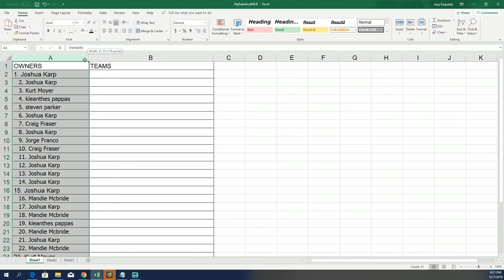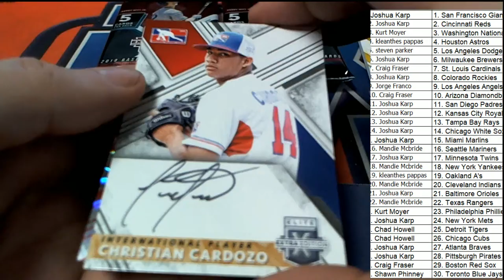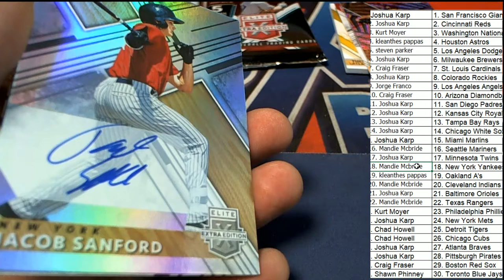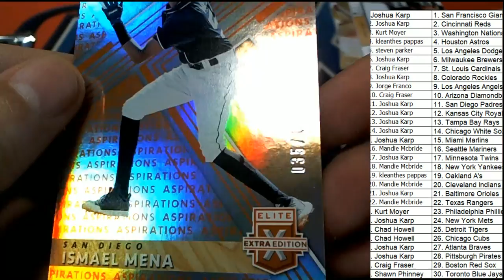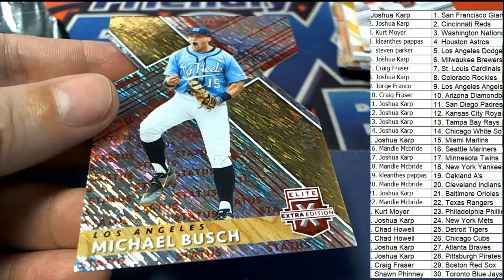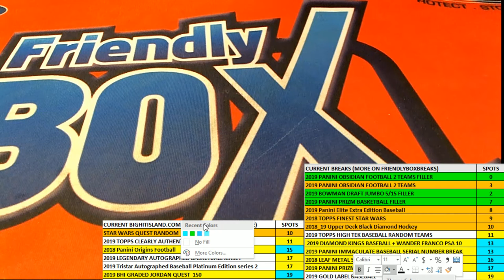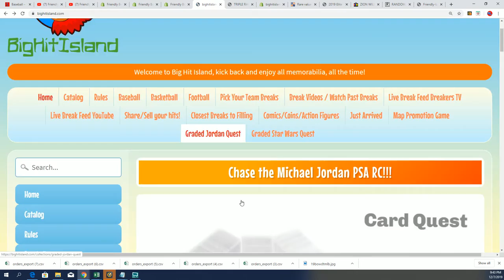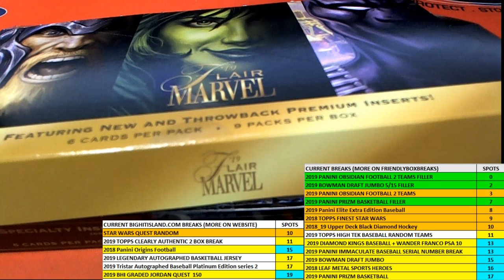2019 Panini Elite Extra Edition Baseball Hobby Box ID 19EXTRAED117